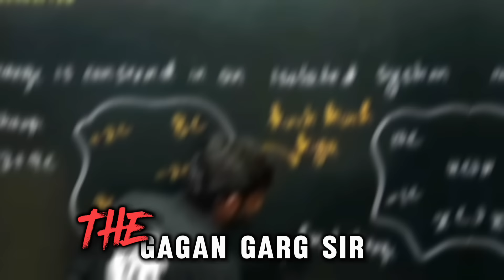Faculty Revealed - PHYSICS 💪🏻 || Class 11th + JEE 2026 Aspirants : Arjuna JEE 3.0 2025🔥